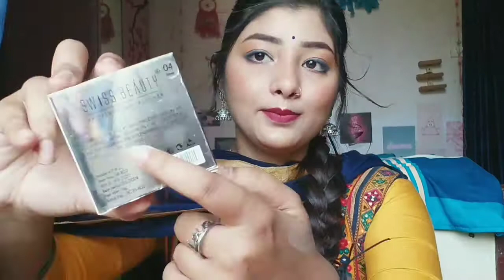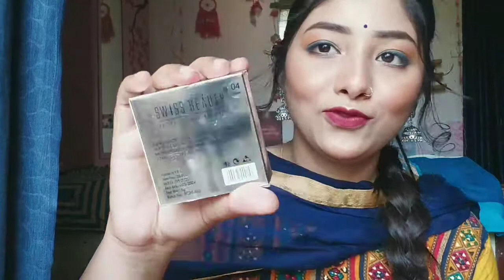SWISS BEAUTY PROFESSIONAL BLUSHER,HIGHLIGHTER Detail Review,Demo,Swatches,Shades| Rs.249 |01Golden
Hey guys!

I am sharing this amazing video with you-

SWISS BEAUTY PROFESSIONAL BLUSHER,HIGHLIGHTER Detail Review,Demo,Swatches,Shades |Under Rs.249 |01 Golden

🌈How I Remove my makeup| Spicy Green
Chutney Recepie|Colour Board|Video shoot